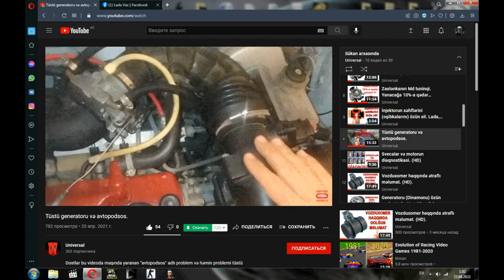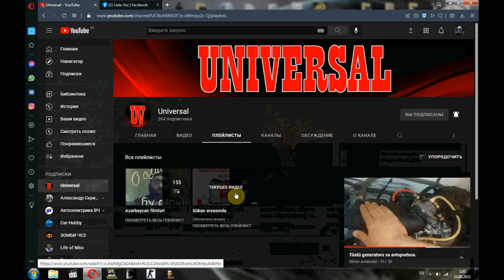Forsunkaları özün yu.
Dostlar bu videoda forsunkaların ev şəraitində yuyulmasını Sizlərlə paylaşıram.
Buyurun baxın.
Video xoşunuza gələrsə Laykla dəyərləndirməyi unutmayın.
Kanala abunə olun ki, yeni videolar haqqında xəbərdar olasınız, sualınız və ya təklifiniz yaranarsa şərhlər bölümündə qeyd edin, mütləq cavablayacam.
Videonu digər dostlarlada paylaşın.
Hamınıza təşəkkürlər!